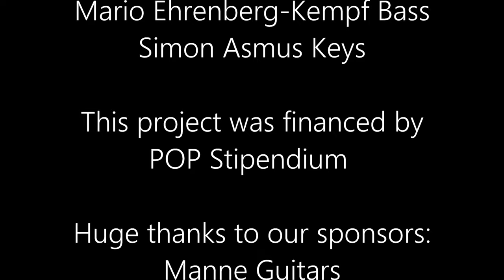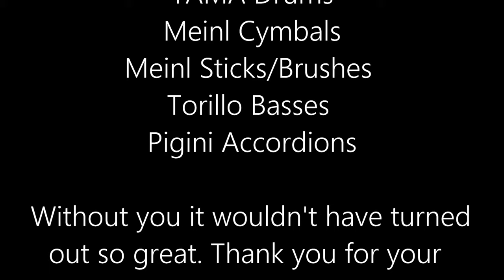Umzug, am Rande des Wahnsinns by SAFE - Reizüberflutung Live Session feat. Britta Görtz 4K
What happens if Jazz meets Classic and Metal Music?
The SAFE Artistcollective is exactly that! Best of all these worlds are coming together in this live recording session called 'Reizüberflutung'. In this session the young tallented musicians are joined by an amazing feature artist. For this Song called 'Umzug - am Rande des Wahnsinns' by Julian Scarcella you can see:
Britta Görtz on Harsh Metal Vocals (Critical Mess and Hiraes):

Check the amazing Musicians of this Ensemble out:
Yoshie Okura on Violin

Yamaha Music Europe (Silent/Electric Doublebass and Violin), Klemm Music (Telefunken Mics), Gravity Stands, Cordial Cables, Engl Amps (Engl Ironball special edition), Manne Guitars, Ortega Guitars, Torillo Basses, Tama Drums, Meinl Cymbals, Meinle Sticks/Brushes and Pigini Accordions.

All rights to the music are reseved to Julian Scarcella - composer, producer and bandleader of SAFE (2022).

Production by Muli Studios - Mix, Master and Video by Julian Scarcella
Camera by Giovanni Scarcella
Grafics and Coverartwork by Maria Scarcella